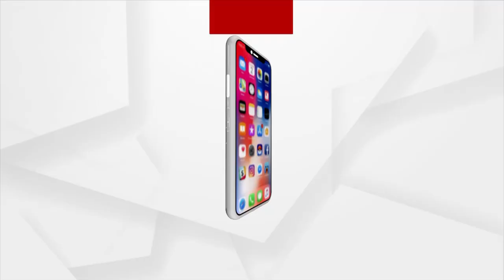ଝିଅ ବଞ୍ଚିଲେ ମୁକୁଳିବ ସାପ ।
Family of girl child bitten by snake in Balijhar village of Raighar block requests for government help for her treatment. The minor girl has developed gangarene and severe infection in her hand.